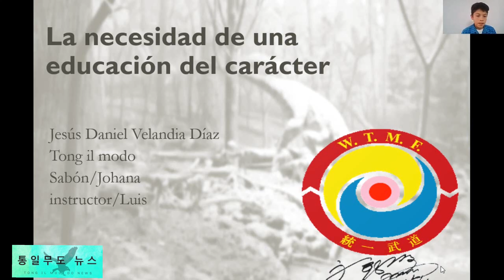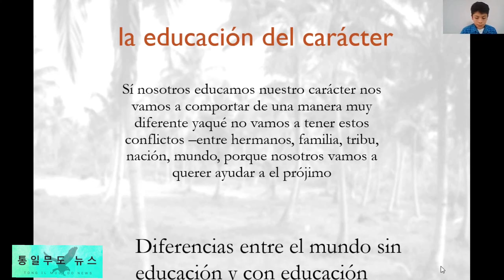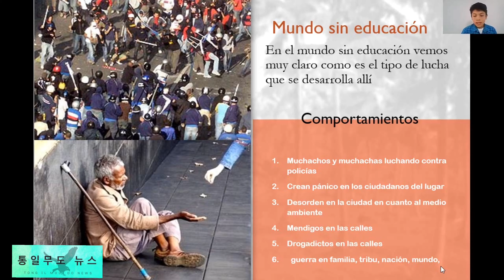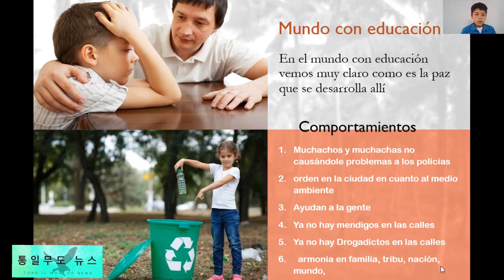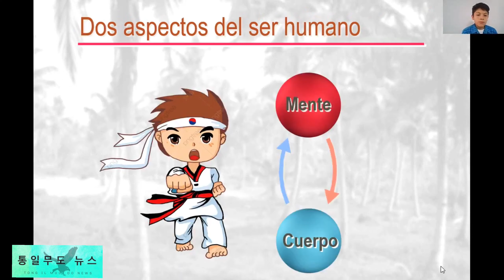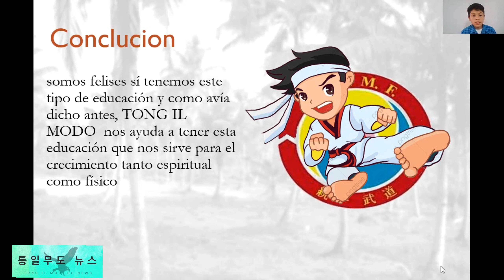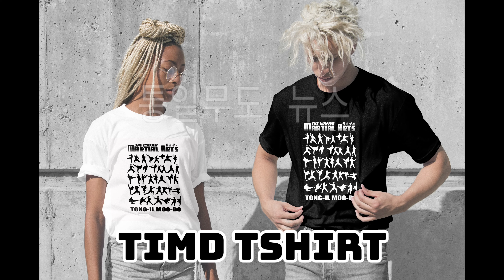Online Lecture Championship 2020 # 6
La Necesidad de Una Education  del Caracter by Jesus Daniel Velandia Diaz from Colombia